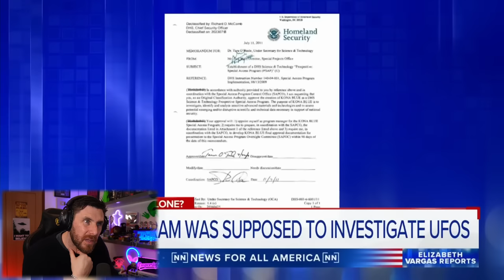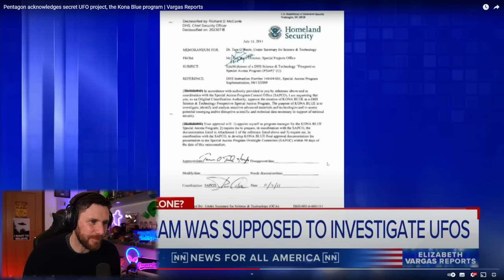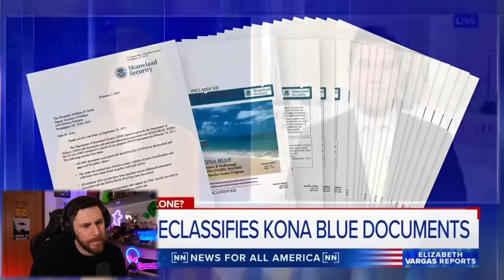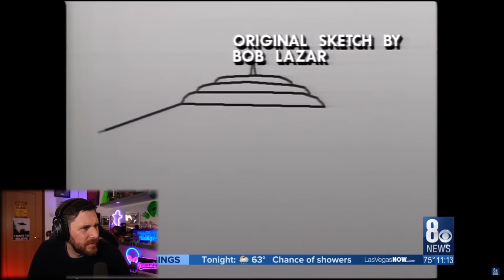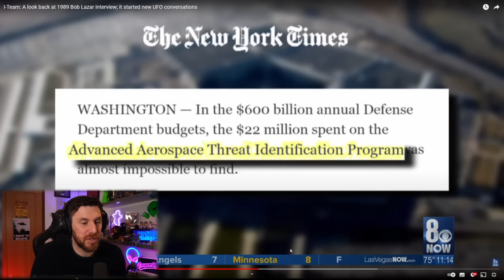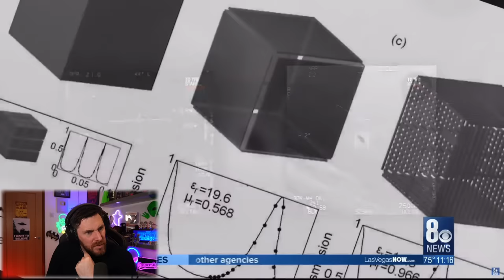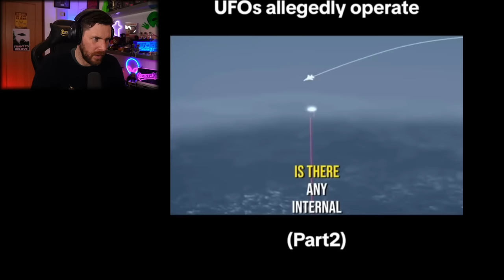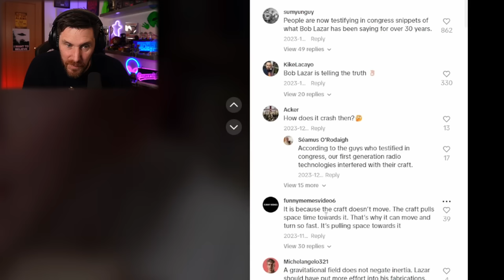Alien & UFO Week - Day 5 - Project Kona Blue News And Thoughts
Lets take a look at the news today regarding the Project Kona Blue. At first it was denied and covered up to be a conspiracy theory but it has now been revealed that it was inn fact real.
And with the recent Joe Rogan podcast with Tucker Carlson talking about Kona Blue, maybe this can shed a little more light.

Caspersight
Newquay
England
TR7 9EG